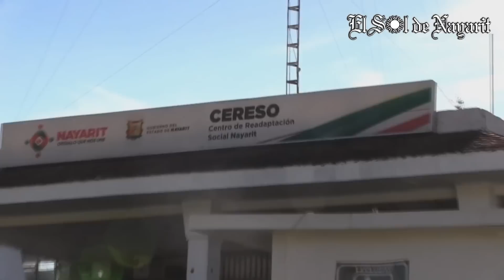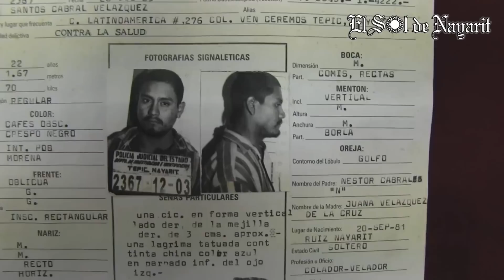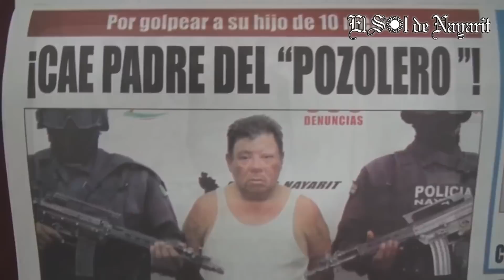La historia de "El Pozolero" de Tepic y su progenitor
La historia de "El Pozolero"
de Tepic  y su progenitor